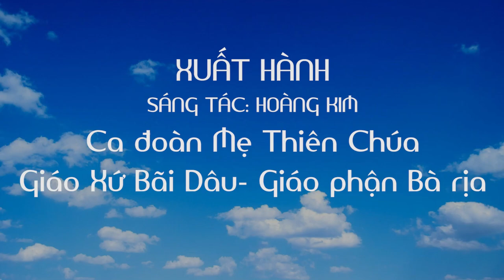XUẤT HÀNH | CA ĐOÀN MẸ THIÊN CHÚA GIÁO XỨ BÃI DÂU GIÁO PHẬN BÀ RỊA VŨNG TÀU.